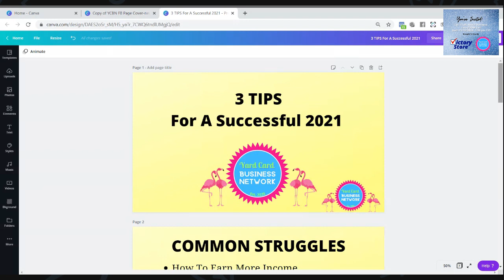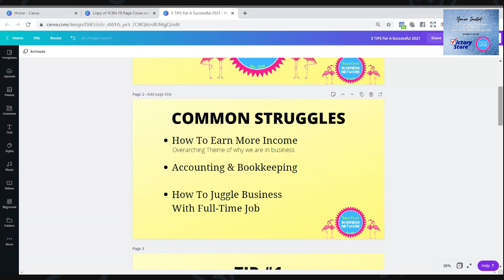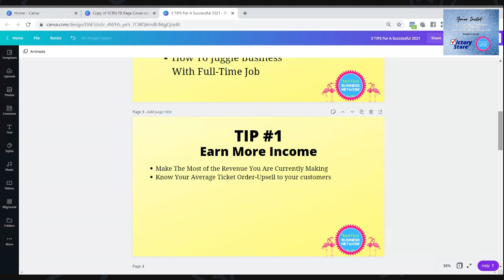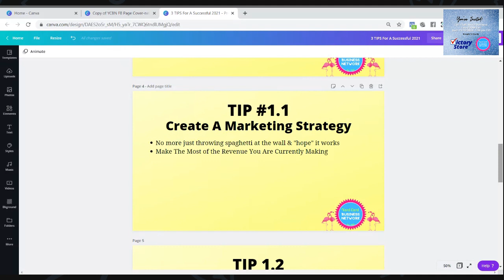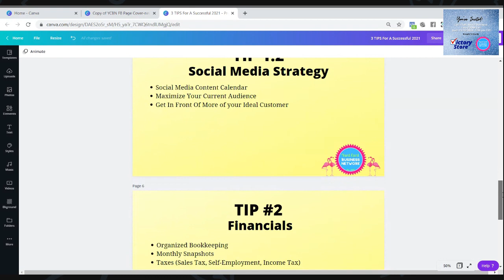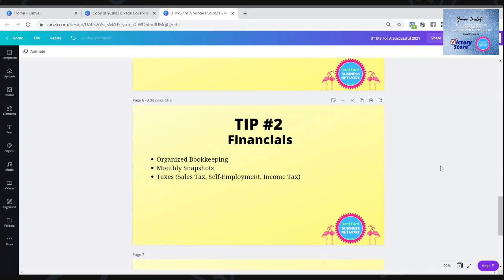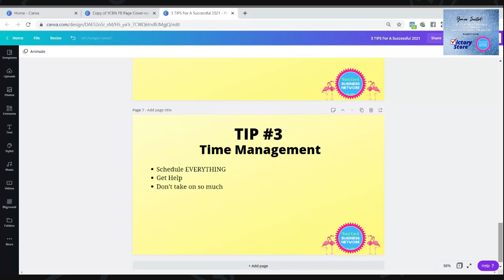3 Tips For Making Your Yard Card Business More Successful in 2021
2021 is here! It's time to make your plan & put more money in your pocket. Gross sales does not equal the same $$$ profit. Listen in for some interesting tips & insights for do's & dont's.

There's some extra resources & goodies mentioned:
-FREE Business Expense Category cheat sheet
-An exclusive yard card business QuickBooks advisor service offer (hand your books over & have peace of mind)

Secret revealed on the upcoming promotion to become a paid member of the Yard Card Business Network. 2 Great Bonuses!